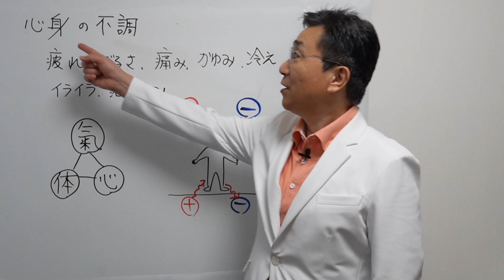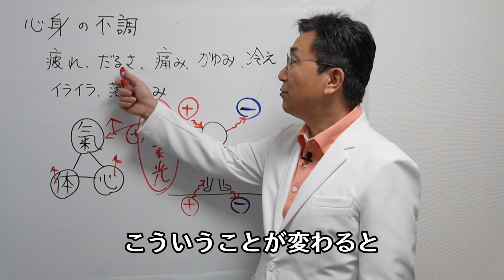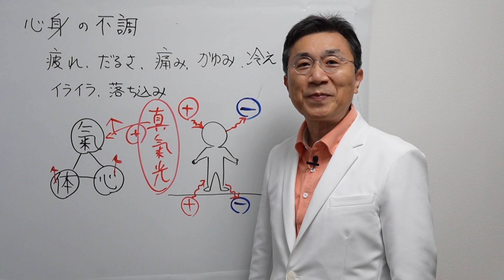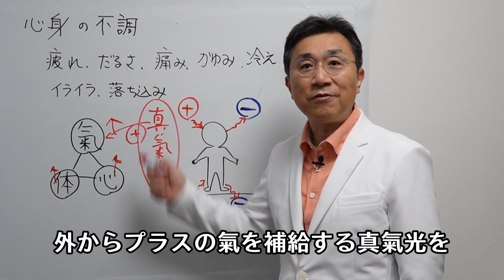「氣を高めると体や心の不調が良くなる」不調の原因と真氣光による改善法を体験談を交えて解説します。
今、LINE友だちを募集しています。
LINEでは、氣を高めて人生をさらに良くするための情報を発信しています。「運気upマニュアル」などプレゼントもお渡ししているので、下記のURLからぜひ繋がってください。